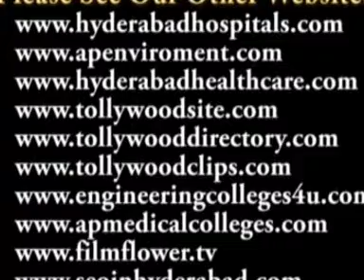Ravi Kondala Rao Speech at Kamalakara Kameswar Rao Centunary Celebrations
Yuvakala Vahini has grandly Celebrated Kamalakara Kameswar Rao Cent unary Celebrations at Ravindra Bharathi

Yuvakala Vahini has grandly Celebrated Kamalakara Kameswar Rao Cent unary Celebrations on 5th Nov 2011 at Ravindra Bharathi

5 నవంబర్ 2011న యువకళావాహిని ఆధ్వర్యంలో ఘనంగా జరిగిన కమలాకర కామేశ్వరరావు గారి శత జయంతోత్సవం

యువకళావాహిని ఆధ్వర్యంలో కమలాకర కామేశ్వరరావు గారి శత జయంతోత్సవం 5 నవంబర్ 2011న రవీంద్రభారతిలో ఘనంగా జరిగింది.

ఈ సభకి ముఖ్య అతిథిగా విచ్చేసిన తెలుగు చలన చిత్ర సీనియర్ నటులు నవరస నట సార్వభౌమ కైకాల సత్యనారాయణ గారు తెలుగు చలన చిత్ర రంగానికి కమలాకర కామేశ్వరరావు గారు చేసిన సేవలు మరువలేనివని ఆయన జయంతోత్సవాన్ని టాలీవుడ్ జరుపుకోకపోవడం చాలా విచారకరకం అని అన్నారు.